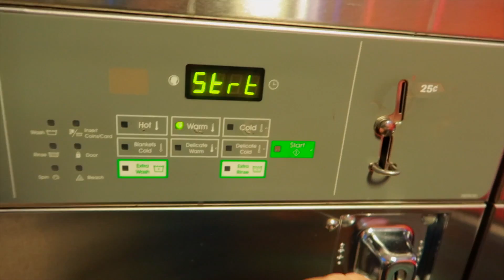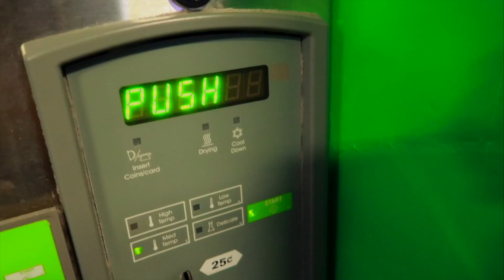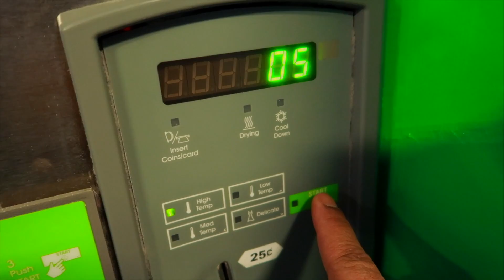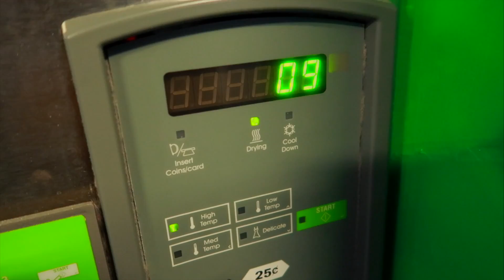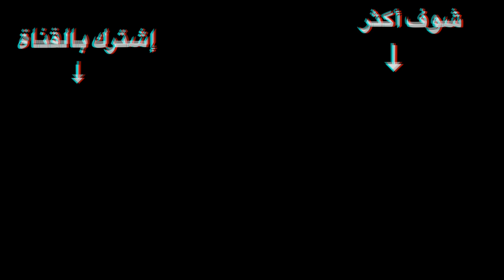هالحادثه تحدث كل ٤ سنوات و تختفي ؟ 🧐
السلام عليكم ...هذا الشيء لا يحدث الا كل ٤ سنين مره إذا عندكم اي إقتراحات أو ملاحظات اكتبوها تحت وابشروا ... وعطونا رايكم ...

instgram : aliasheq